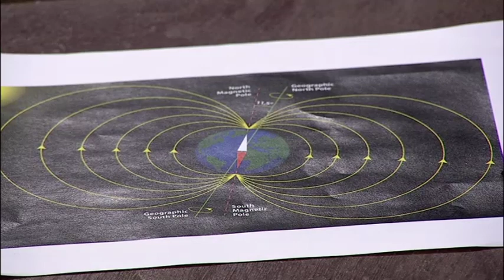Science Sunday: Earth's magnetic pull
This weekend, Science Sunday is experimenting the earth's magnetic pull.